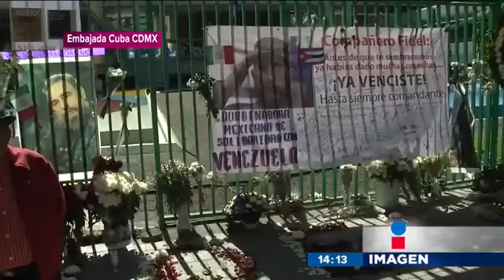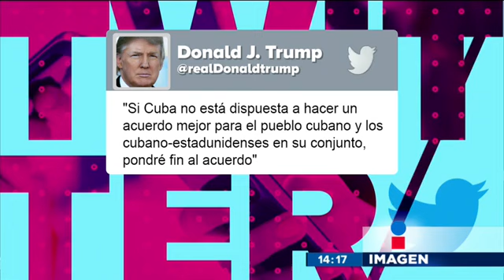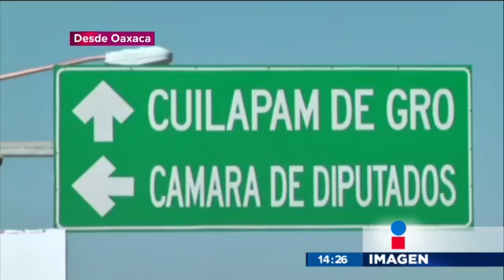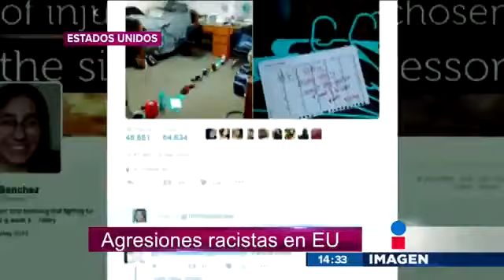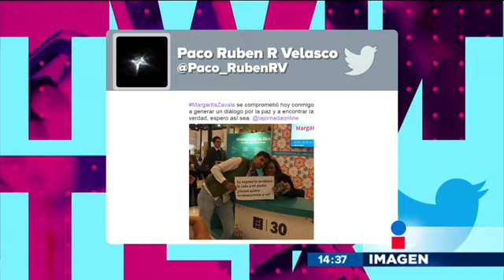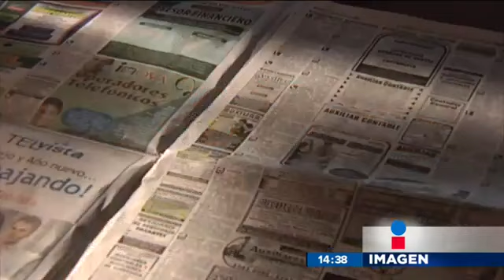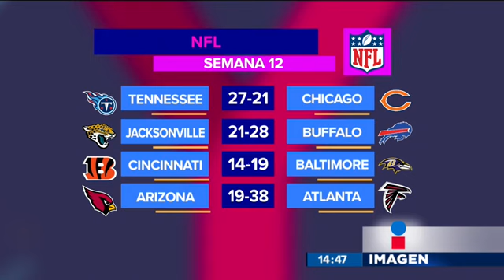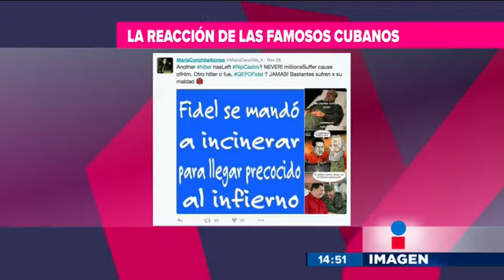Noticias con Yuriria Sierra (emisión: 28/nov/16)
Imagen Noticias con Yuriria Sierra del 28 de noviembre de 2016.